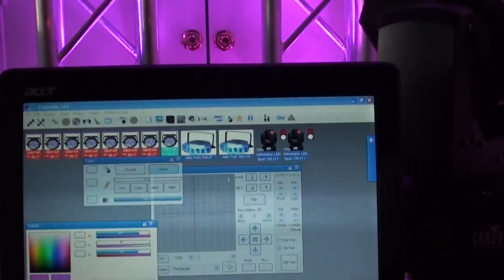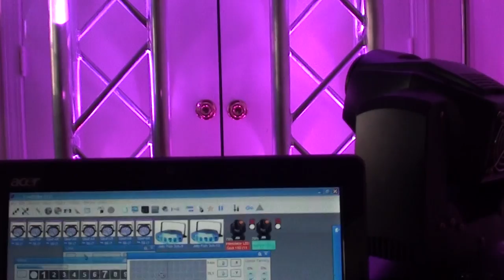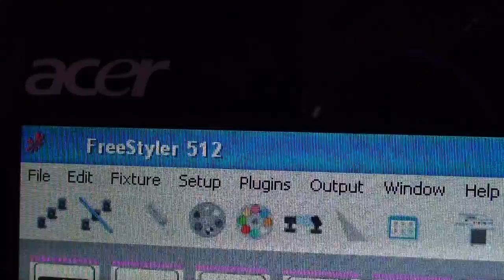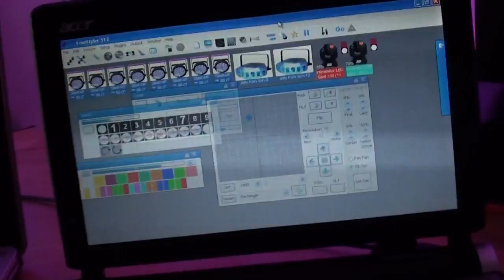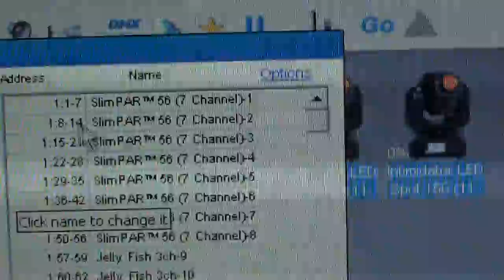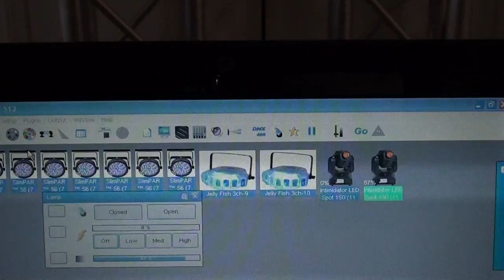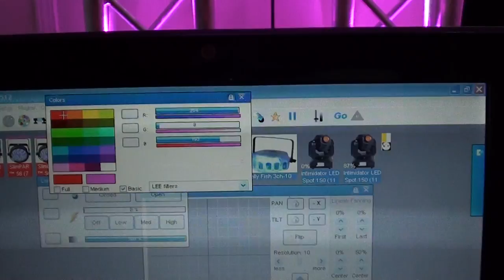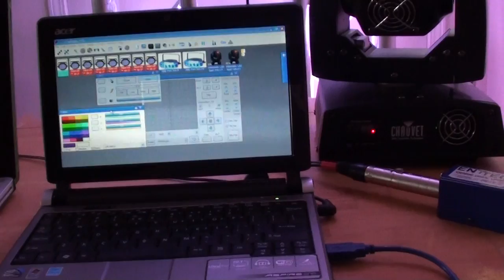Como conectar tus luces DMX a tu pc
este es una expllicacion sobre como poder manejar tus luces dmx con tu computadora por menos de 100 dollares